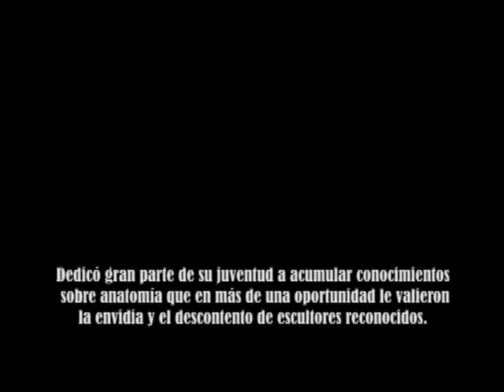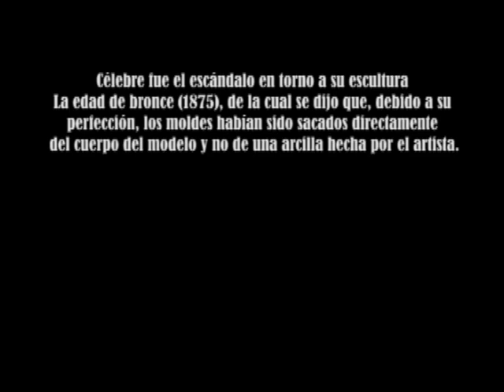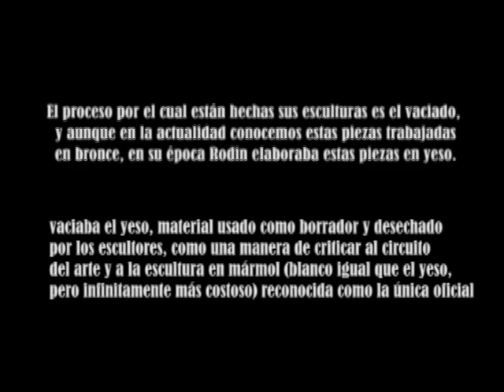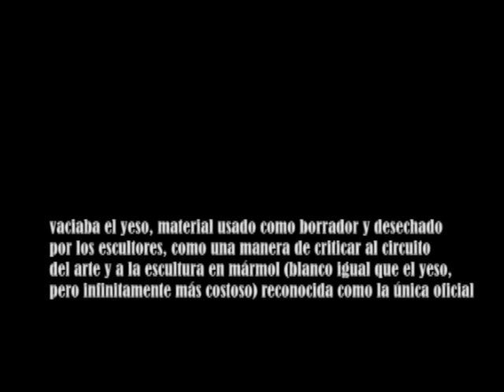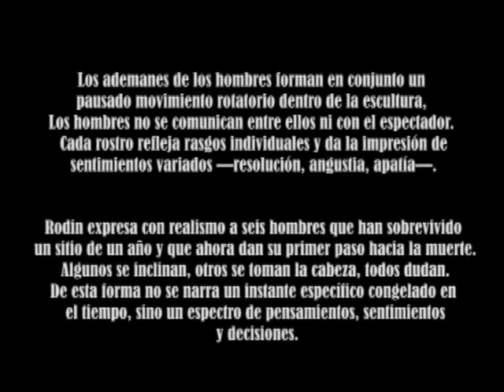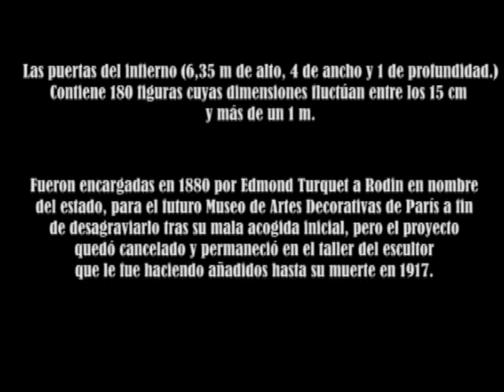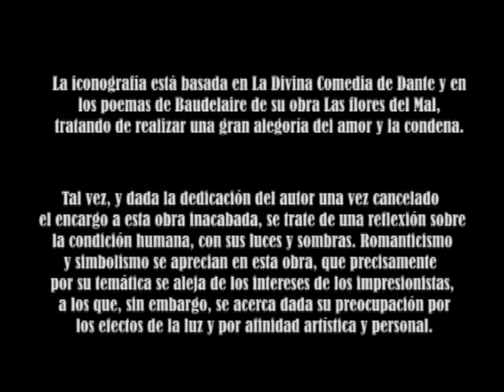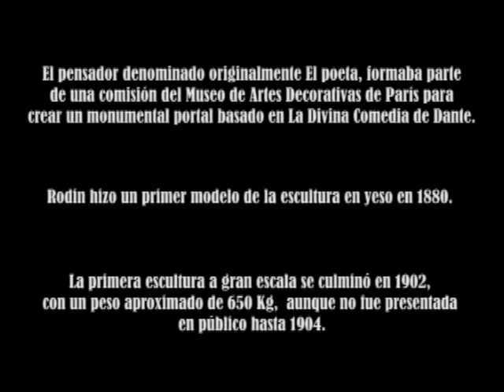Auguste Rodin Documental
Breve biografia sobre el celebre escultor Auguste Rodin